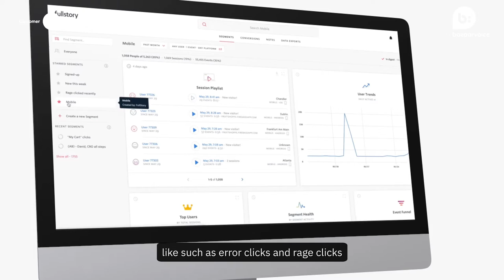How Bazaarvoice uses FullStory to inspire delightful customer experiences